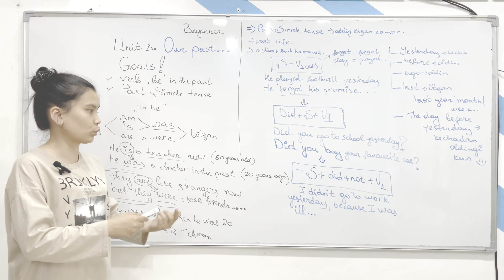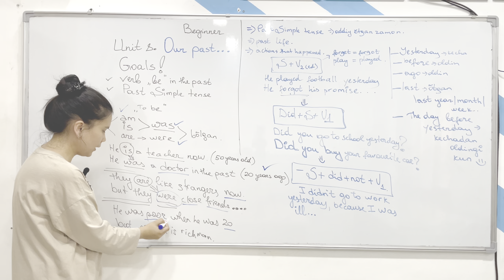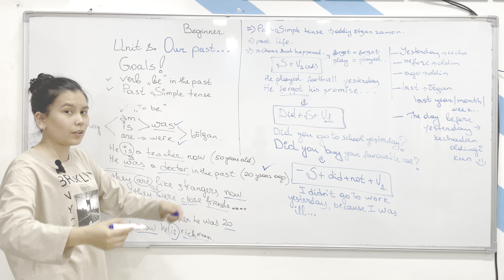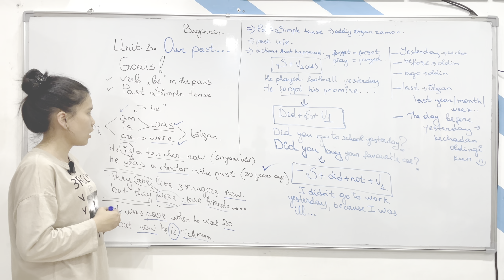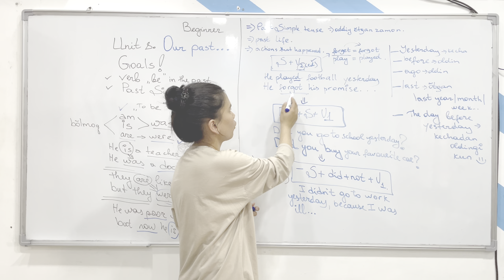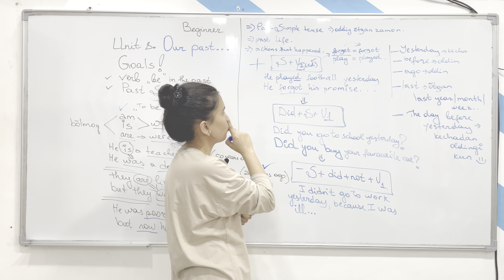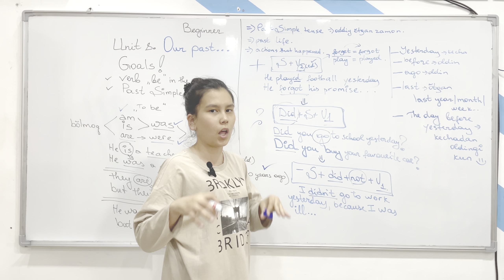"Beginner" Unit 8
Akademiyamizning "Beginner" darajasida ta'lim olib kelayotgan o'quvchilar uchun online darslik. Ushbu darslikdan, darslaringizdan qolib ketgan vaqtingizda mavzularni tushunib olish uchun foydalansangiz bo'ladi..